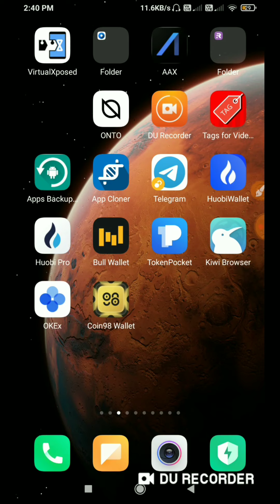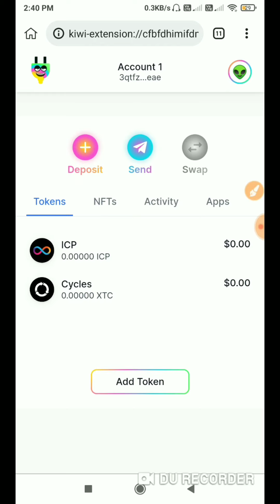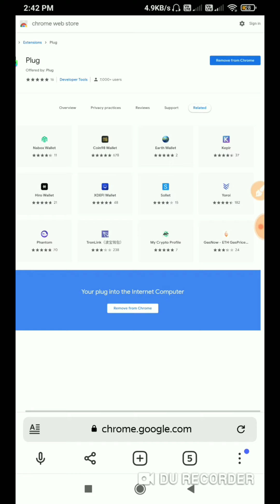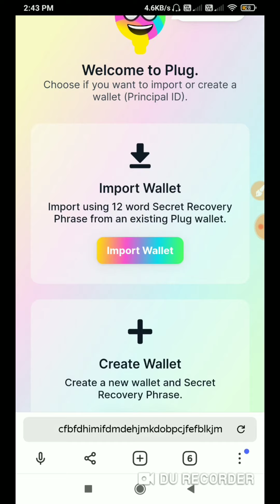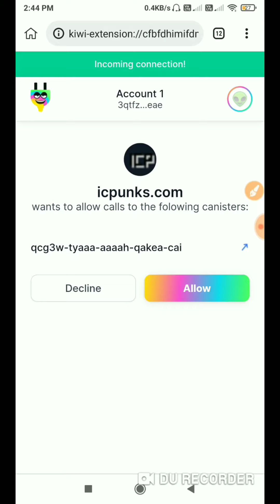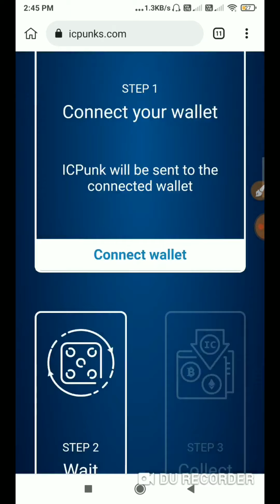new testnet airdrop loot ! new Nft plug testnet airdrop ! earn nft $100 in trustwallet airdrop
earn $1000 in trustwallet airdrop
plug testnet airdrop loot

all link my telegram channel pe milega